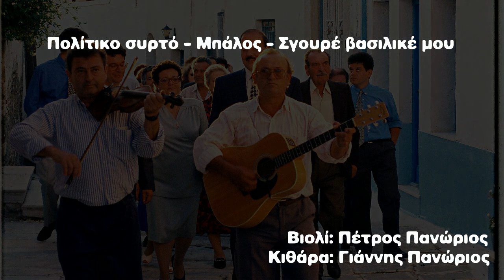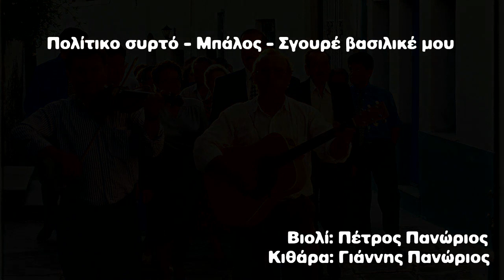Πολίτικο συρτό - Μπάλος - Σγουρέ βασιλικέ μου